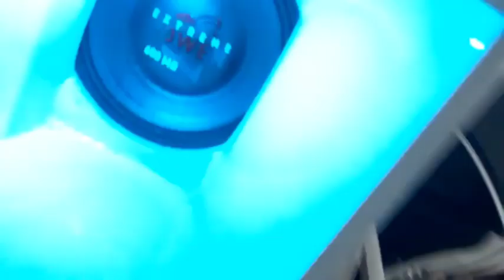CERATO MAL CRIADO ALTO FALANTES EXTREME POWER